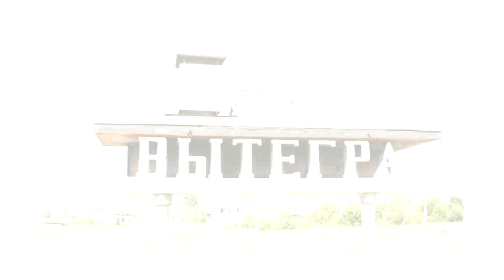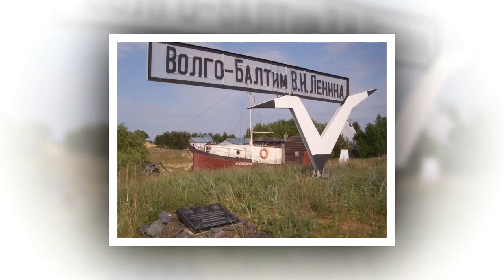Вытегра. С Днём Рождения!!! 20.12.1773г.!!!!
Вытегра — уездный город
Первое письменное упоминание о Вытегорском погосте на торговом пути Великий Новгород — Шексна относится к 1496 году.

На карте Московии от 1706 года (Carte de Moscovie /// Andre Artemonde de Matueoe) уже есть упоминание как 'Vitzgora ou Vitegra', стоящей на реке Вытегра (R. de Vitegra).

С 1710 года, после постройки Вянгинской пристани, известна как деревня Вянги, на месте впадения в реку Вытегру Вянгиручья (карельское vengi «ручей или небольшая речка, соединяющая два озера (ламбы, болота); протока», «бухта, заливчик»)[2]. Через пристань проходил торговый тракт из Архангельска в Санкт-Петербург. В 1715 году была построена государственная верфь, действовавшая до 1847 года.

В 1773 указом Екатерины II селение преобразовано в город Вытегра по более значительной (принимающей) реке Вытегра. Этимология гидронима Вытегра не установлена, но формат -егра позволяет отнести его к числу древних финно-угорских названий, характерных для Севера европейской части России.

В 1776 году Вытегра стала административным центром Вытегорского уезда Олонецкой области Новгородского наместничества.

С 1784 по 1922 год Вытегра с уездом входила в состав Олонецкой губернии. В XIX веке неоднократно поднимался вопрос о переносе в Вытегру из Петрозаводска центра Олонецкой губернии[3].

В 1806 году было открыто духовное училище, которое действовало до середины 1830-х годов[4].

Оживление экономической и культурной жизни в первой половине XIX в. связано с открытием (1810) Мариинского канала Мариинской водной системы с системой шлюзов. В городе находилось Правление Вытегорского округа путей сообщения.